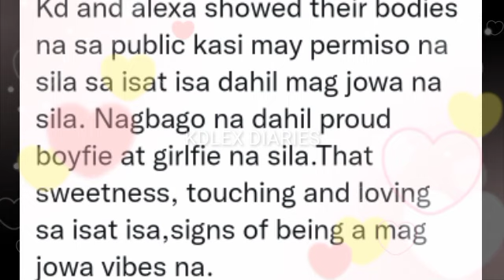KD ESTRADA AT ALEXA ILACAD MAY PERMISO SA ISAT-ISA DAHIL MAG JOWA NA SILA?MAY NANALO NA SA PUSO NILA